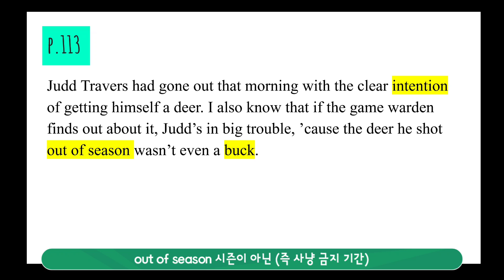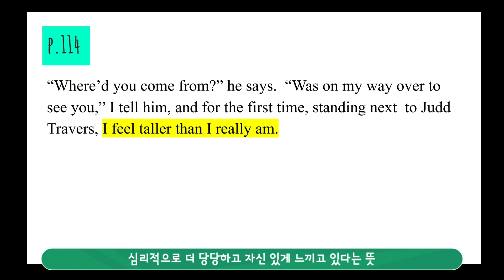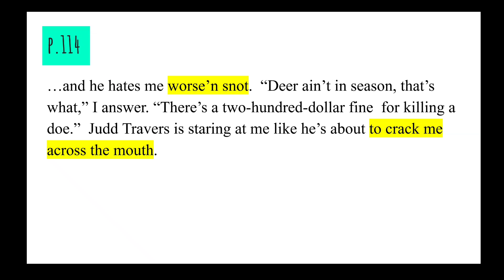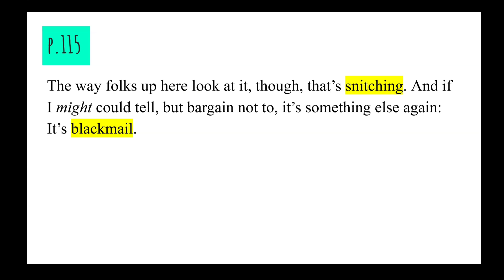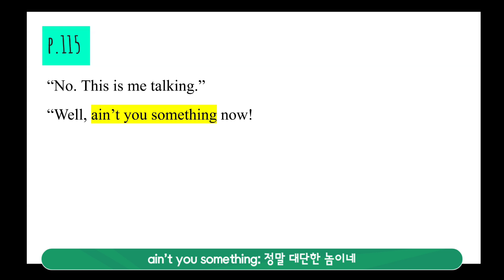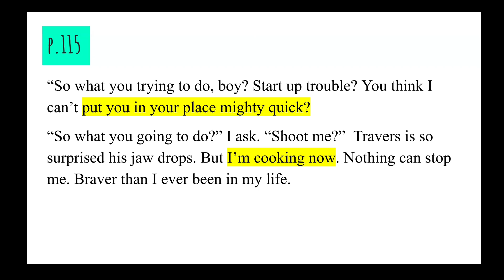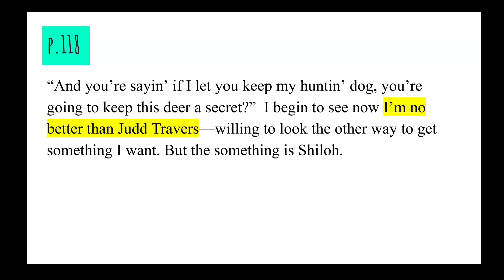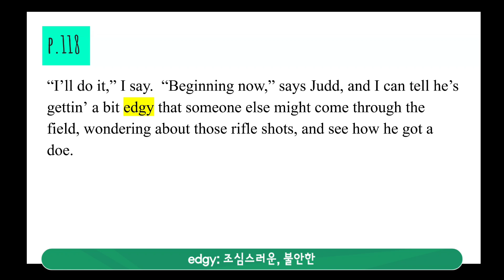Shiloh chapter 14 쭈쌤과 함께 읽어요.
잉스 북클럽 쭈쌤이 풀어주는 Shiloh의 이야기에요! 먼저 책을 읽어보고 영상을 보셔도 좋고요, 영상을 먼저 보고 원서를 읽어보셔도 좋습니다. 나만의 리딩 스타일로 즐겨주세요!